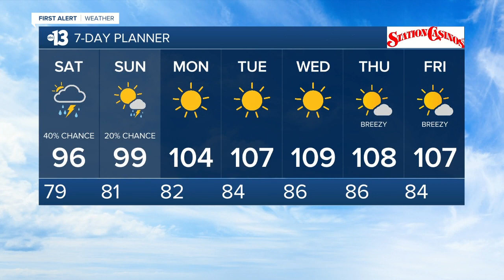13 First Alert Las Vegas evening forecast | July 30, 2021